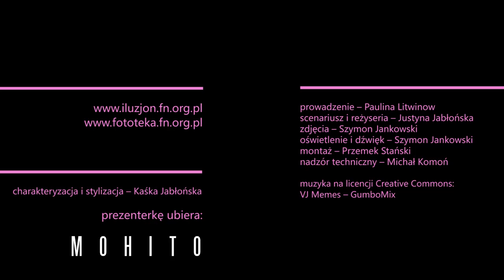Zwiastuny filmowe Listopad 2015 cz. 4 | Iluzjon.TV #38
Iluzjon.TV, pierwszy internetowy program o repertuarze i nadchodzących premierach w kinie Iluzjon. Widzimy się z Wami co tydzień!

Iluzjon.TV prowadzi Paulina Litwinow - na co dzień PR-owiec Filmoteki Narodowej. Prezenterkę ubiera MOHITO.

W odcinku #38: przedwojenna komedia po cyfrowej rekonstrukcji "Dwie Joasie". W roli głównej Jadwiga Smosarska - ulubienica publiczności, nazywana w tamtym okresie królową polskiego ekranu.